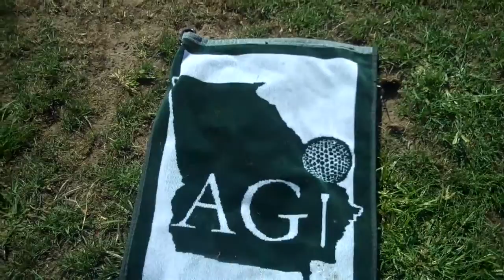Driver Work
The King Of Kids Golf